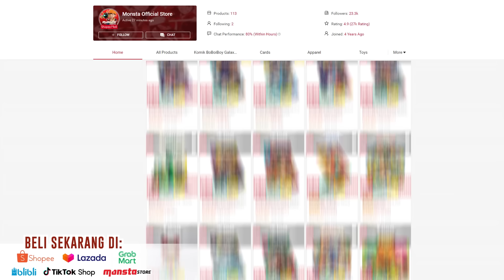Bhg.1 | EP01 : KEMBALI BERAKSI! - MotionComic BoBoiBoy Galaxy Musim Ke-2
⚡ Motion Comic BoBoiBoy Galaxy Musim 2 Isu 1 (Bhgn 1) Kini di YouTube!‼️
Bhgn 2 minggu depan yeeeee🤪Kalau tak sabar, boleh beli komik di:
⚡ Motion Comic BoBoiBoy Galaxy Musim 2 Isu 1Kini di YouTube!‼️
Episode 1 - Kembali Beraksi! / Back in Action (Part01)
Selepas kehancuran Stesen TAPOPS akibat serangan Retak’ka, BoBoiBoy dan rakan-rakan pulang ke Bumi untuk menanti arahan mereka yang seterusnya. Tanpa disangka, seorang musuh lama muncul kembali dengan rancangan jahat yang baru.
After the destruction of TAPOPS Station at the hands of Retak’ka, BoBoiBoy and friends return to Earth to await their next orders.
But little do they know, an old adversary is back with a brand new evil scheme.